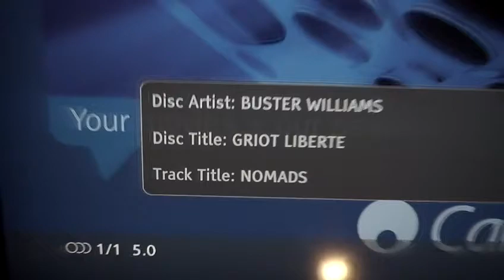Speaker Audition Review: Winslow-Healy GEM Signature w/Sharrott "Uber" Crossovers (SACD Stereo) 4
This pair has been sold on eBay at auction. Congratulations to the winner!

Did you miss the 1¢ auction? We have more on now and on the way. We also build unique and innovative custom speaker designs to best suit your criteria as well as carry quite a few award-winning high-end manufacturers as well as offering extremely high performance speaker components for the D-I-Y'er. Maximum sound quality at a maximum value is what we do!

We welcome your e-mails and comments for more information.

♫ Happy Listening! ♫